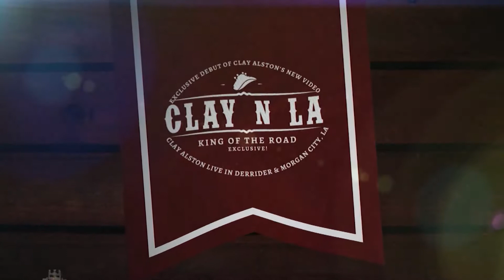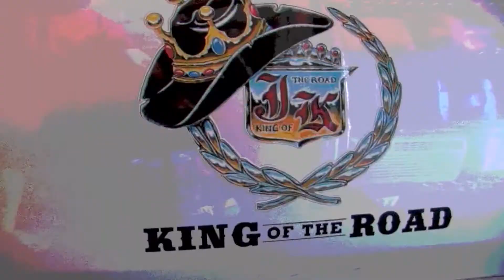Clay Alston segment 1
Clay Alston exclusive segment 1!  Concert footage and interview captured by King of the Road Productions in Morgan City, and DeRidder, La!  Segment aired on the King of the Road Show HD - on Fox 4 KBTV & The CW!